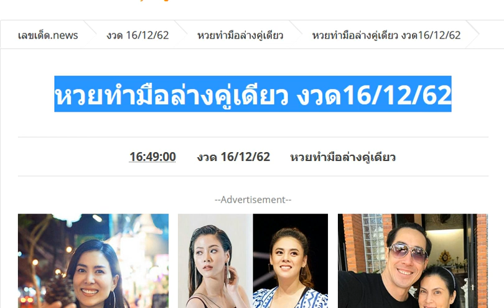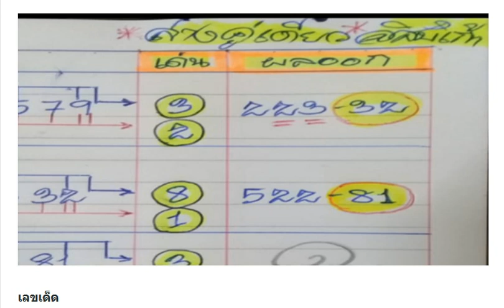หวยทำมือล่างคู่เดียว วันที่ 16 ธันวาคม 2562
หวยทำมือล่างคู่เดียว วันที่ 16 ธันวาคม 2562 , หวยทำมือล่างคู่เดียว งวด16/12/62